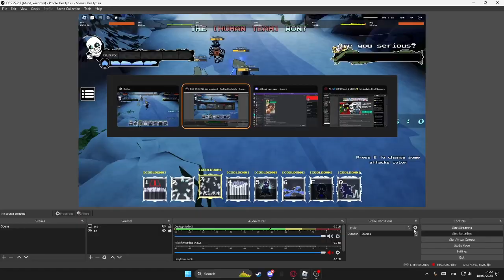How To UFS [UNDERSWAP SANS]